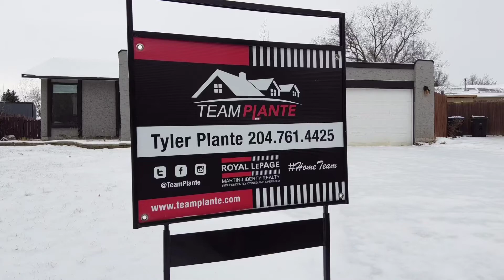42 Viscount Cres. Brandon, MB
List Price: $309,000  SF: 1120

Fantastic family home located a pitching wedge from Riverheights school! Step inside this 1120 SF house to find a nice airy living room that has been opened up to the well appointed kitchen, along with ample eating space! This lovely home features 4 bedrooms, an additional office, 2 full bathrooms, and a 2 piece ensuite in the Master. Step outside to the LARGE pie shaped back yard featuring a covered patio, step-down hot tub deck off of the master, and tons of green space ideal for entertaining! Combine all of this with a double attached garage, this house really does have it all! Vacant and ready for a quick possession! Check it out for yourself today!